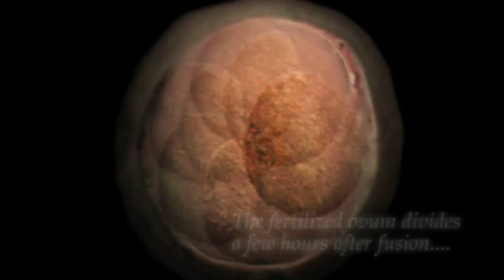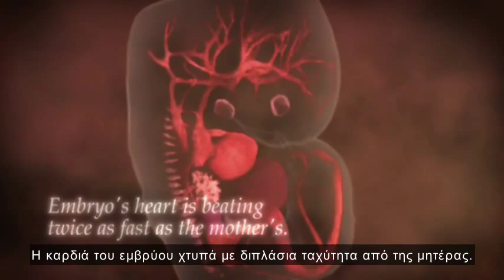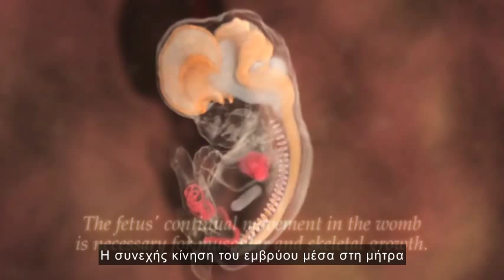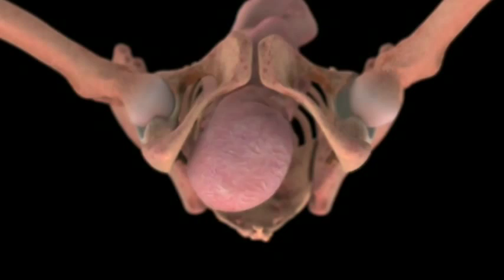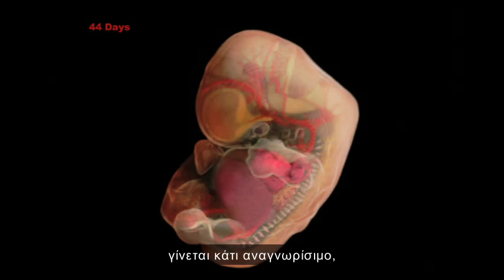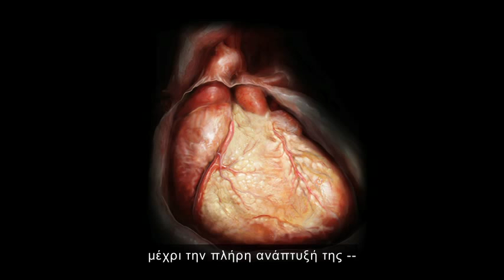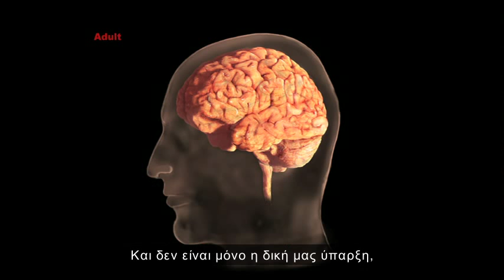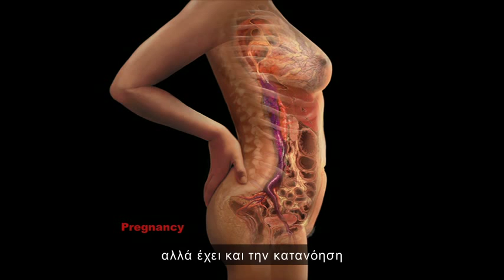AlexanderTsiaras 2010 Από τη σύλληψη στη γέννα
Από τη σύλληψη στη γέννα - οπτικοποιημένο
Ο δημιουργός εικόνων Αλέξανδρος Τσιάρας μοιράζεται μια δυνατή ιατρική απεικόνιση που αποτυπώνει την ανάπτυξη του ανθρώπου από τη σύλληψη μέχρι τη γέννα και μετά απ' αυτήν.

Conception to birth — visualized
Image-maker Alexander Tsiaras shares a powerful medical visualization, showing human development from conception to birth and beyond.